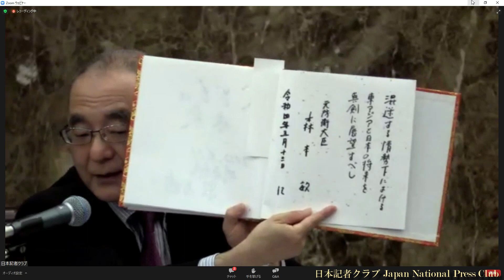「沖縄復帰50年」(9) 森本敏・元防衛相 2022.5.13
ロシアによるウクライナへの軍事侵攻を受け、ヨーロッパをはじめとする国際情勢は変化している。
アジア地域はどうなるのか、その中での沖縄の位置づけも含め、日本の安全保障を巡る課題、今後の展望を元防衛相で拓殖大学顧問の森本敏さんが話した。

司会　川上高志　日本記者クラブ企画委員（共同通信）